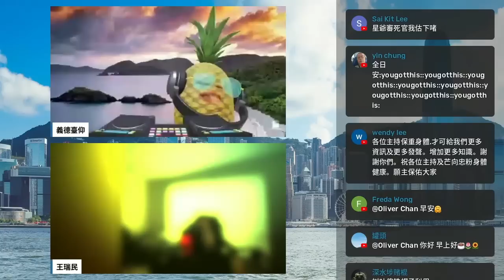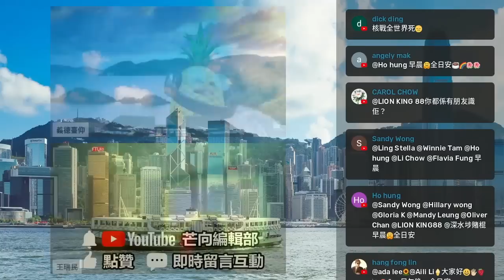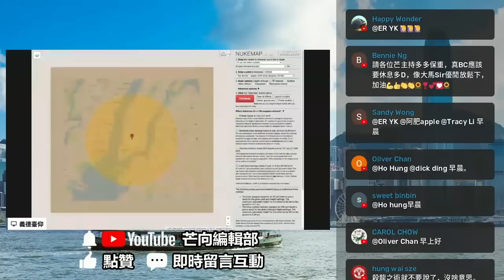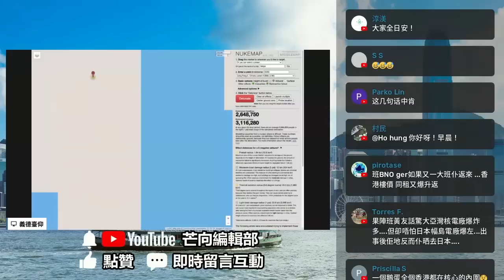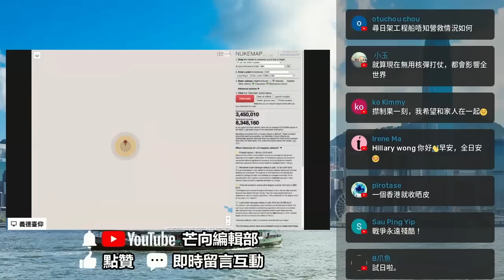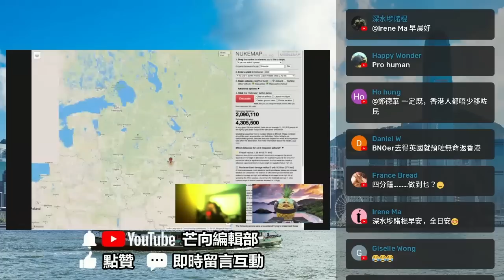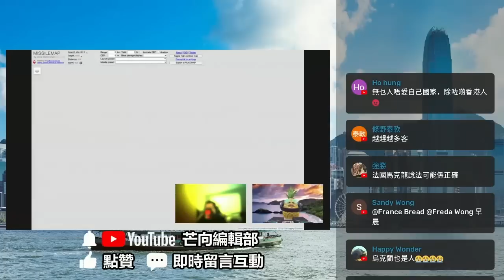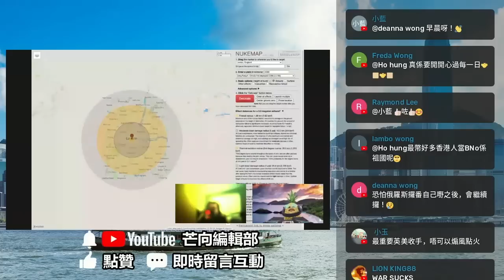20220703H 第三次世界大戰陰霾蓋頂！英國、美國為核戰做準備！